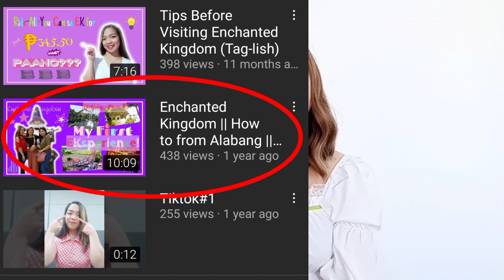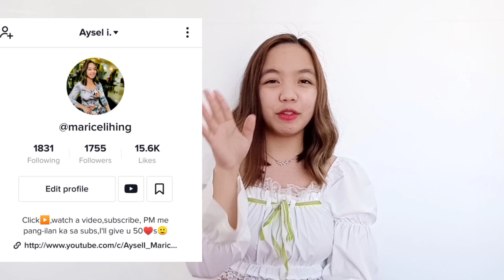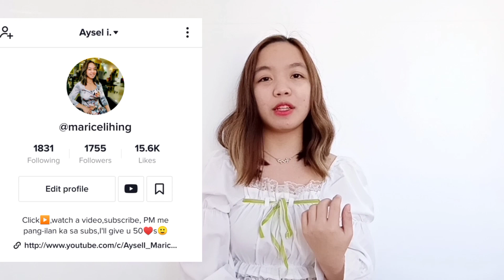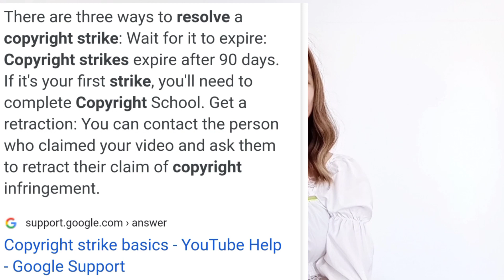Ang Aking YouTube Story -Part 1 [My First 100 Subscribers]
First of all, this video is in Tagalog and English ('di ko kinaya ang pure English, haha). Here's my YouTube story on how I started my channel until my first 100 subscribers! It also includes some tips for beginners (kung nagbabalak kang magsimula ng YouTube channel, baka ma-experience mo rin 'yung na-experience ko), my 2 copyright strikes, and how I unfairly reached my 100 subcribers (na I hope hindi niyo gagayahin).
By the way, I cut the video because it's too long. I'll be posting the second part soon. ^_^

Thank you so much guys for watching. See you around! :)